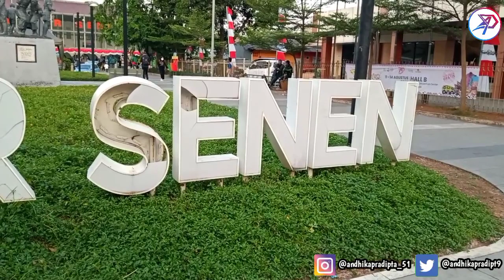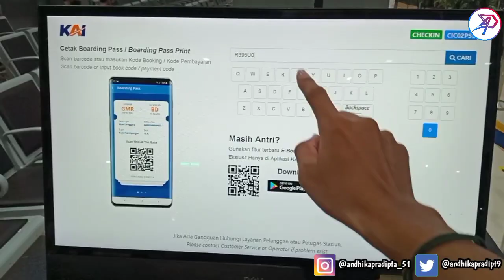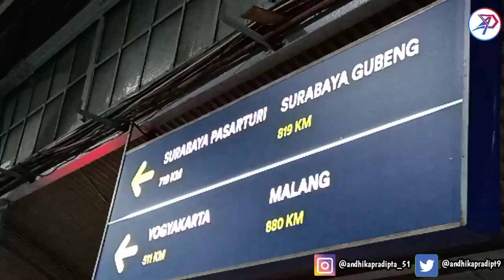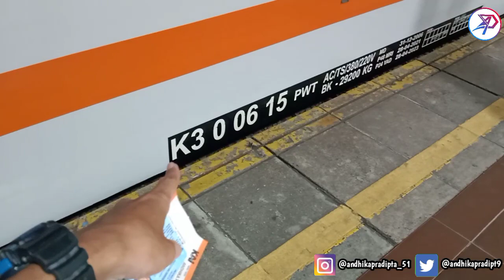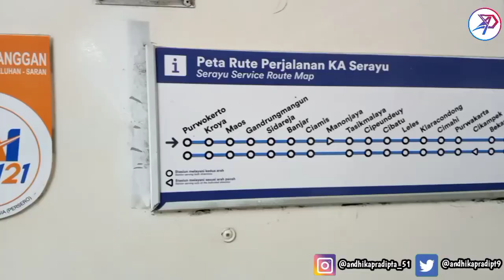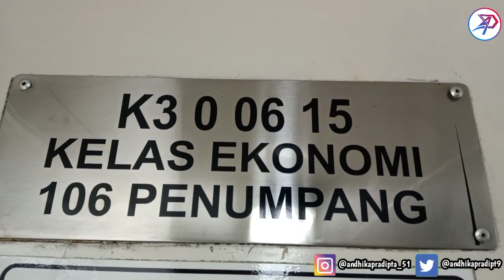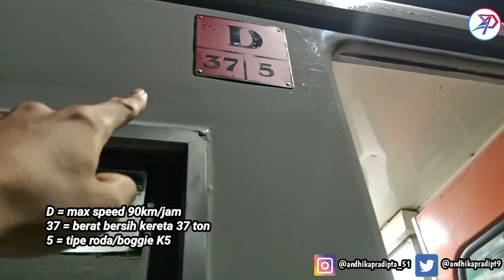KERETA LOW BUDGET PALING SERU!! | Full Trip naik Kereta api Serayu Malam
Sehabis ada acara di Jakarta, dan kemudian menuju Purwokerto, dengan KA Serayu Malam, kereta termurah di jalur Jakarta ke Purwokerto dengan rute cukup absurd dan langka. Bagaimana keseruan perjalanan malam ini? Tonton videonya sampai selesai ya...

Kereta api lain dalam video:
- Kereta api Argo Parahyangan
- Kereta api Turangga
- Kereta api Malabar
- Kereta api Mataram
- Kereta api Lodaya
- Kereta api Joglosemarkerto "New"
- Kereta api Kahuripan
- Kereta api Progo
- Kereta api Serayu
- Kereta api Lokal Bandung Raya
- KRL Commuter Line
- Kereta api Angkutan Semen Gerbong Datar
- Kereta api Angkutan Kricak

=== Detail ===

Armada : K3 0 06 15
Nomor KA : PLB 306D/307A
Lokomotif : CC 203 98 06
Dipo Lokomotif : Cipinang (CPN)
Dipo Kereta : Purwokerto (PWT)

Kamera : Hp reamle 3 (hp kentang🗿, bukan hp android apalagi iPhone)

Aplikasi Edit : Power Director

=== Syarat naik Kereta api Antarkota Jarak Jauh/Jarak Menengah (per 30 Agustus 2022) ===
- Penumpang yang sudah melakukan vaksin ketiga (BOOSTER) tidak perlu menunjukkan hasil test negatif Covid-19 berupa Antigen ataupun PCR
- Penumpang yang belum melakukan vaksin ketiga wajib melakukan Test Covid-19 yaitu Antigen dan PCR
- Jika tidak bisa Vaksin karena alasan medis, wajib menunjukan surat keterangan dokter dari Rumah Sakit Pemerintah bahwa penumpang ybs tidak bisa vaksin
- Anak dibawah 6 tahun tidak wajib Tes Covid-19
- Anak umur 6-17 tahun wajib Vaksin 2
- Warga Negara Asing wajib Vaksin 2

Chapters
00:00 Intro
01:14 Stasiun Pasar Senen
02:35 Rangkaian KA Serayu
07:29 KRL Commuter Line
08:55 Lokomotif penarik KA Serayu
09:57 Langsiran KA Serayu
11:00 KA Serayu Berangkat Stasiun Pasar Senen
11:31 KA Serayu melintasi Stasiun Jatinegara
11:52 KA Serayu melintasi Stasiun Bekasi
12:16 KA Serayu tiba di Stasiun Cikarang
12:35 KA Serayu tiba di Stasiun Cikampek
12:57 KA Progo melintasi Stasiun Cikampek
13:11 KA Serayu berangkat Stasiun Cikampek
13:34 KA Serayu tiba dan berangkat di Stasiun Cimahi
14:12 KA Serayu tiba dan berangkat di Stasiun Bandung
15:25 KA Serayu tiba di Stasiun Kiaracondong
15:47 KA Lokal Bandung Raya berangkat Stasiun Kiaracondong
16:42 KA Serayu berangkat Stasiun Kiaracondong
17:04 KA Serayu tiba di Stasiun Bumiwaluya
17:24 KA Serayu bersilang KA Lodaya Malam
18:06 KA Serayu tiba di Stasiun Cipeundeuy
19:43 Alasan semua KA wajib berhenti di Stasiun Cipeundeuy
21:07 KA Serayu tiba di Stasiun Rajapolah
21:21 KA Serayu bersilang KA Turangga
21:49 KA Serayu tiba di Stasiun Tasikmalaya
22:22 KA Kahuripan berangkat Stasiun Tasikmalaya
23:13 KA Serayu tiba di Stasiun Manonjaya
23:30 KA Serayu bersilang KA Malabar
24:02 KA Serayu berangkat Stasiun Sidareja
24:28 KA Serayu tiba di Stasiun Kroya
26:08 Langsiran pergantian lokomotif
26:30 KA Angkutan Kricak
27:03 Penyambungan Lokomotif
28:18 KA Joglosemarkerto New tiba di Stasiun Kroya
29:28 KA Angkutan Semen Gerbong Datar berangkat Stasiun Kroya
29:57 KA Serayu berangkat Stasiun Kroya
31:05 KA Serayu berpapasan dengan sesamanya
31:27 KA Serayu melintasi Stasiun Kebasen
31:42 Terowongan Kebasen
31:58 Jembatan Sungai Serayu
33:13 Terowongan Notog
33:38 Jembatan Sungai Logawa
34:04 KA Serayu tiba di Stasiun Purwokerto
35:21 End